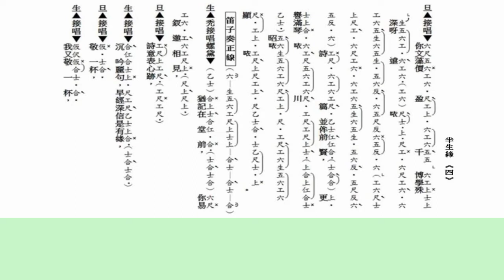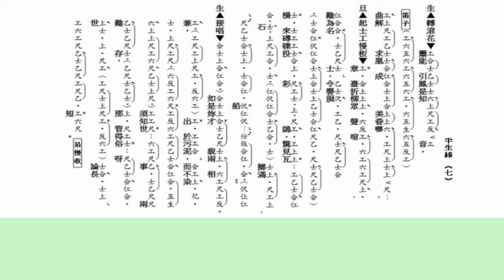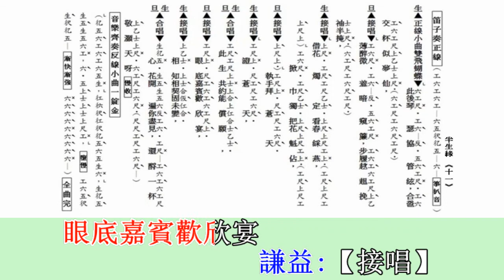半生緣–音樂拍和版